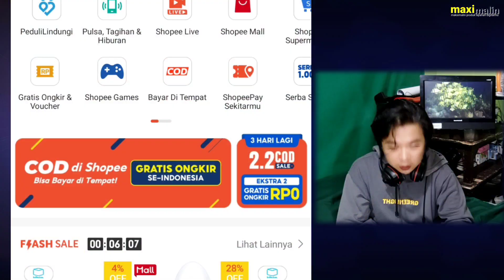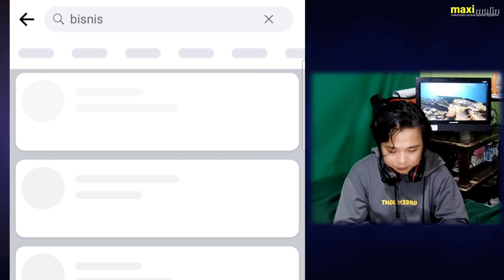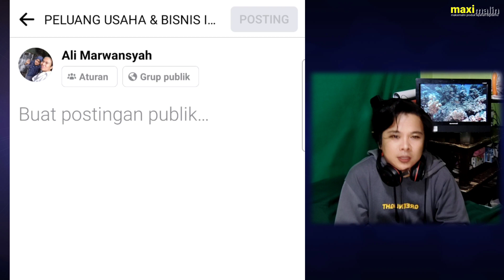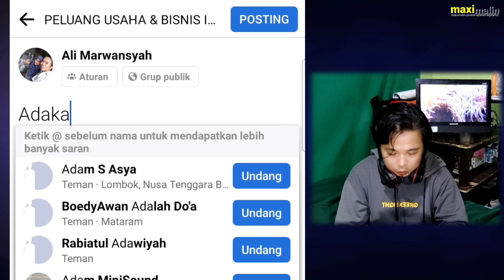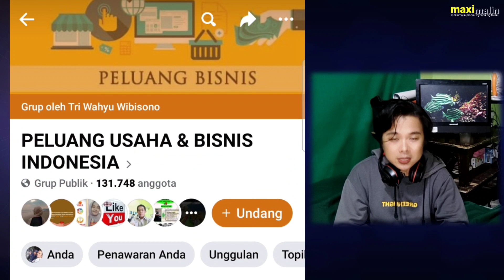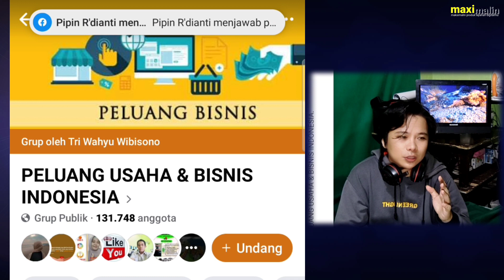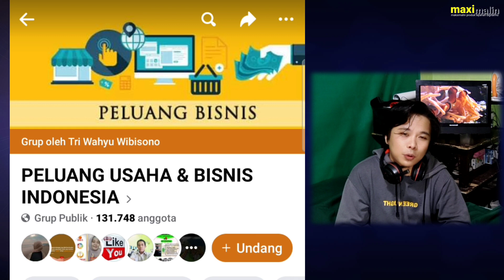RAHASIA KONVERSI KOMISI SETIAP HARI SHOPEE AFFILIATE DI GRUP FACEBOOK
Cara share link produk shopee affiliate